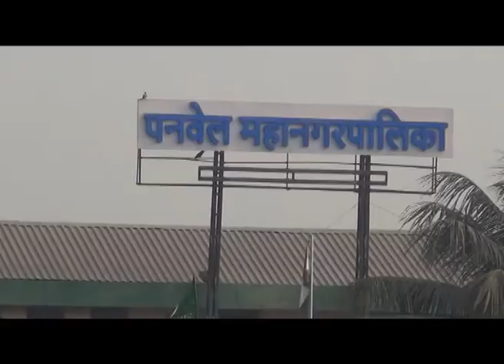पनवेल महापालिकेच्या शिरपेचात मानाचा तुरा; ऑनलाईन बांधकाम परवाना देण्याची करणार मुहूर्तमेढ